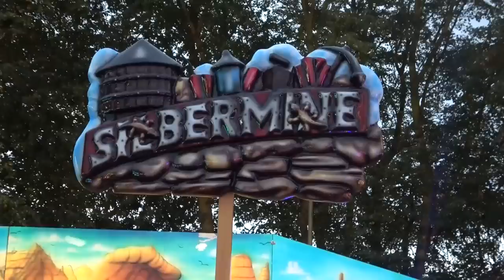KERMIS IN GEILENKIRCHEN!